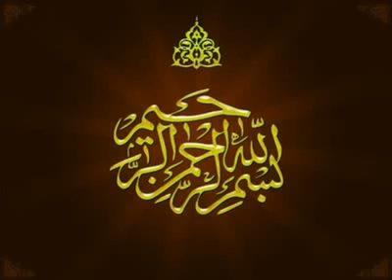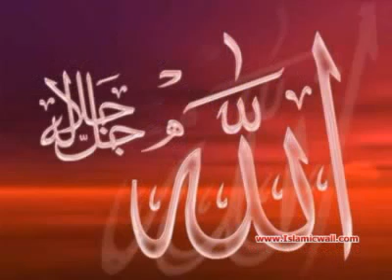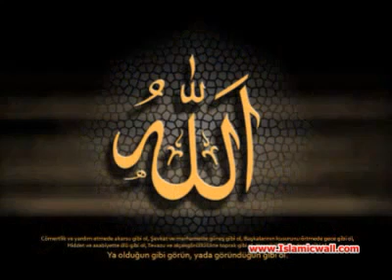090 Surah Al Balad Full with Punjabi Translation